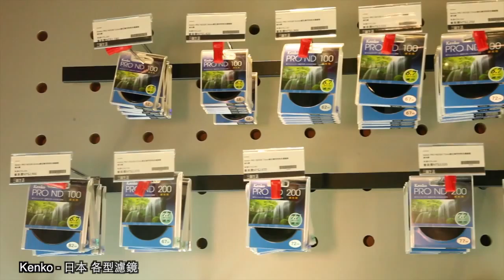【正成集團活動紀實】2015年正成集團進駐三創生活園區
選在今天盛大開幕的三創生活園區，也特別在3樓、4樓的攝影文化部門引進眾多正成集團旗下代理的國際知名品牌~~